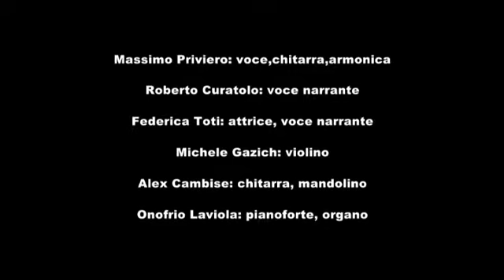Dall'Adige al Don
Massimo Priviero, Roberto Curatolo - "Dall'Adige al Don"